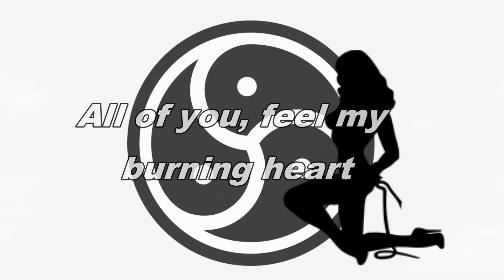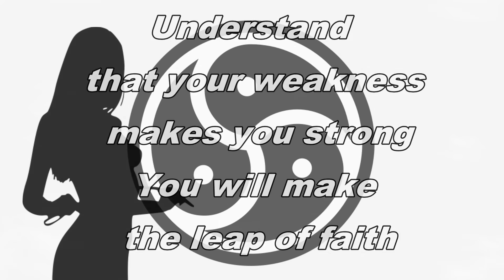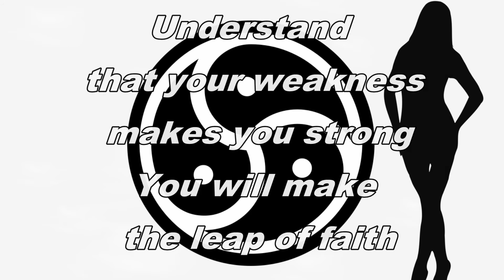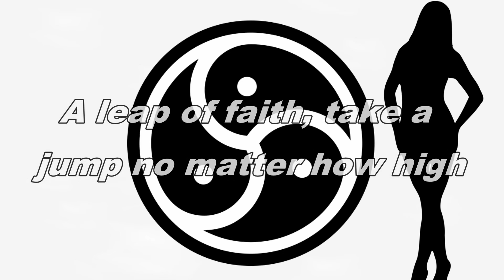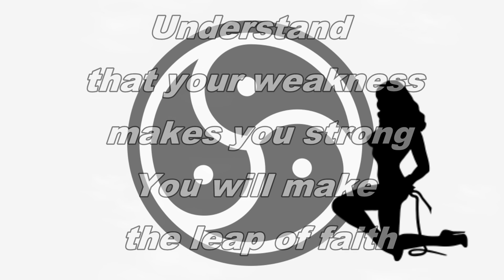Leap of faith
my latest song for my fourth coming album
songs from a dark heart